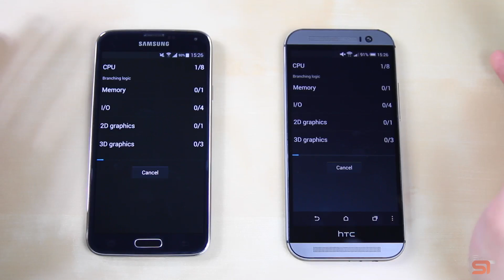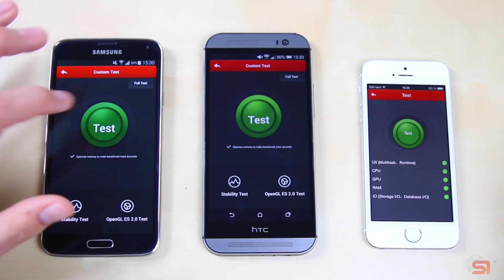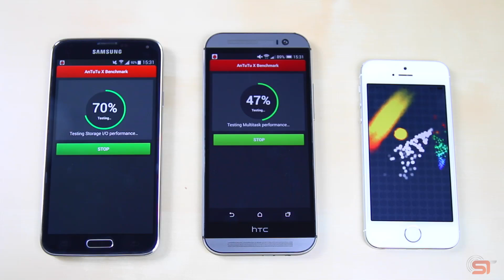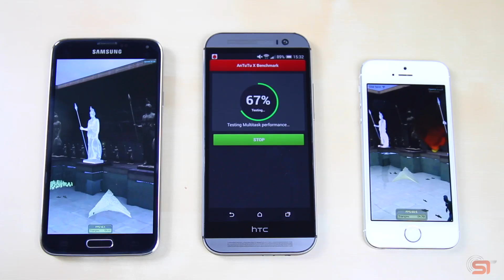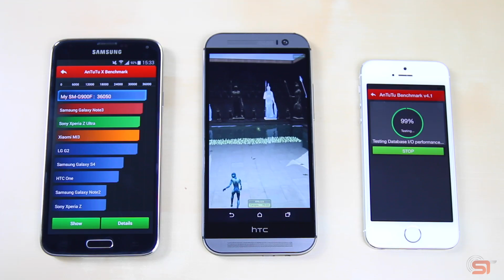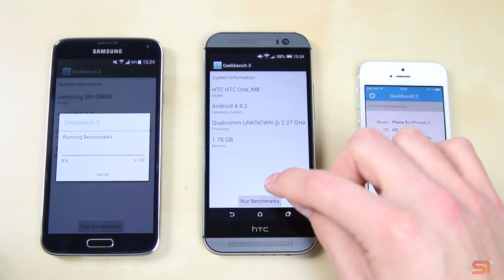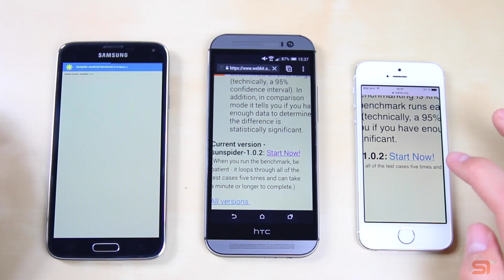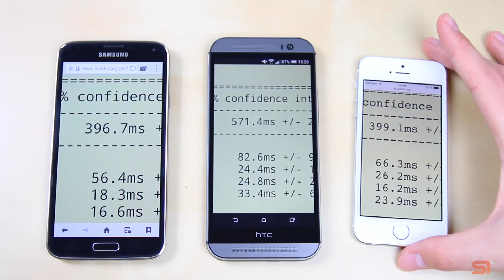Samsung Galaxy S5 vs HTC One (M8) vs Apple iPhone 5s: Benchmark | SwagTab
Samsung Galaxy S5 Kauflink (empfohlen)

HTC One M8 Kauflink (empfohlen)

In diesem Video seht ihr, wie sich das Samsung Galaxy S5 im Quadrant Standard Benchmark gegen das HTC One M8 und im Antutu, Geekbench 3 und Sunspider Benchmark gegen das Apple iPhone 5s schlägt.